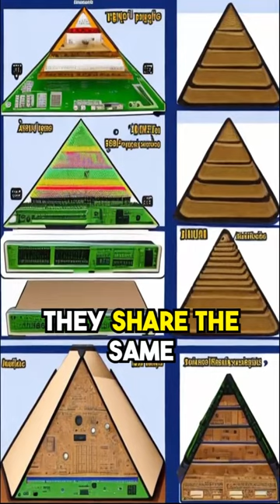Exploring the Advanced Ancient Civilization Theory: Unraveling History's Secrets!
Welcome to a captivating journey where we delve into the intriguing theory of advanced ancient civilizations that once thrived on Earth. In this thought-provoking video, we'll explore the evidence, mysteries, and controversies surrounding this fascinating idea.

Join us as we venture into the realms of archaeology, anthropology, and alternative history, seeking to understand the possibility of technologically sophisticated societies that predate our known history.

Our exploration will take you through enigmatic artifacts, megalithic structures, and unexplained discoveries that challenge conventional views of human development and achievements.

Prepare to be amazed as we analyze ancient texts, mythologies, and ancient astronaut theories that propose connections between humanity and extraterrestrial beings.

Throughout the video, we'll provide expert insights and perspectives from scholars, researchers, and historians who have dedicated their lives to unraveling the mysteries of our distant past.

Join us on this mind-expanding journey into the past, as we examine the fascinating and controversial theory of advanced ancient civilizations and the enigmas they left behind.

🔥 Don't forget to like, subscribe, and hit the notification bell to join us on our quest for knowledge and stay updated with our latest explorations into human history and the unexplained! Share this thought-provoking video with fellow enthusiasts of ancient mysteries, and let's embark on a journey of discovery into the secrets of our past together! 🏛️🌟

Unraveling the Mystery: Advanced Ancient Civilization Theory
Exploring Enigmatic Ancient Artifacts and Structures
The Controversial Idea of Prehistoric Advanced Societies
Megalithic Marvels and Ancient Engineering Feats
Alternative History: Humanity's Technological Past
Ancient Astronaut Theories and Human Origins
Unexplained Discoveries: Clues to Advanced Civilizations
Ancient Texts and Mythologies as Historical Clues
The Connection Between Humanity and Extraterrestrial Beings
Expert Perspectives on Advanced Ancient Civilization
The Quest for Evidence of Advanced Prehistoric Societies
Unraveling History's Secrets: Theories of Ancient Technology
Lost Knowledge and Technological Marvels of the Past
The Enigma of Advanced Ancient Civilizations
Hidden Histories: Uncovering Forgotten Civilizations
Decoding Ancient Symbols and Mysteries
Examining Megaliths and Their Purpose
Unearthing Clues of Ancient High-Tech Societies
Advanced Ancient Civilization and the Ancient Alien Hypothesis
Alternative Narratives of Human Development
The Archaeological Enigma of Advanced Ancient Civilizations
Reevaluating Human History Through New Discoveries
The Legacy of Advanced Civilizations: A Global Perspective
The Ancient Astronaut Connection and Its Theories
Advanced Ancient Technology and Artifacts
The Search for Lost Civilizations and Their Legacy
The Mysterious Origins of Human Achievements
Advanced Prehistoric Cultures: Exploring the Evidence
The Great Pyramid and Advanced Engineering
Advancements of the Ancient World: Fact or Fiction?